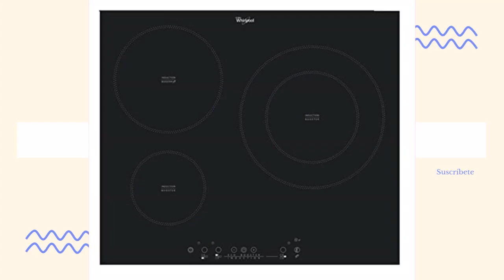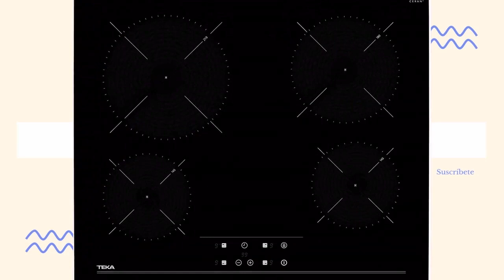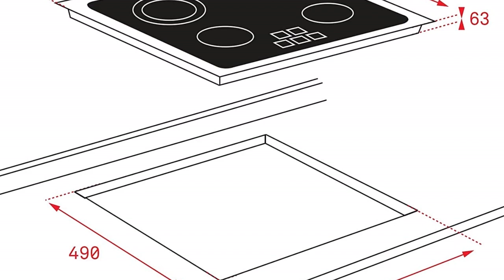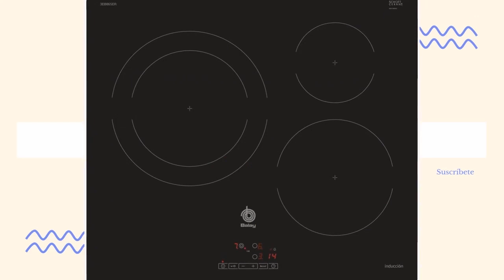Las MEJORES Placas de INDUCCION: TEKA -BALAY- WHIRLPOOL ??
Hoy os presentamos "Klarstein Delicatessa 60 Hybrid Placa de cocina", "Placa de Inducción EDESA EPI3320R", "Teka | Placa Vitrocerámica | Modelo", "Encimera - Whirlpool ACM  Inducción" y "Palca de Inducción BALAY ".

? PRODUCTOS DEL VIDEO:

[00:08] ► Klarstein Delicatessa 60 Hybrid Placa de cocina

[00:33] ► Placa de Inducción EDESA EPI3320R

[01:00] ► Teka | Placa Vitrocerámica | Modelo

[01:55] ► Encimera - Whirlpool ACM  Inducción

[02:24] ► Palca de Inducción BALAY